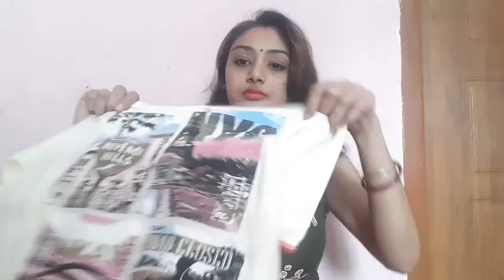Dekho mummy ne kya kya bheja hai😀 priyamit vlogs